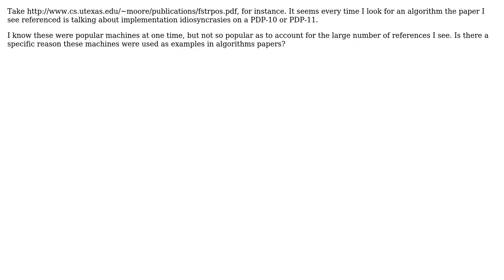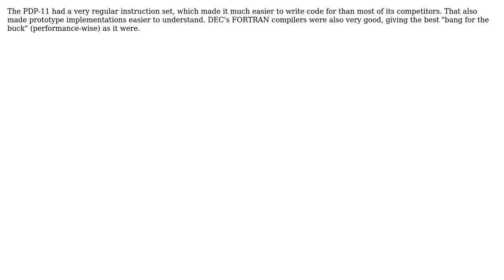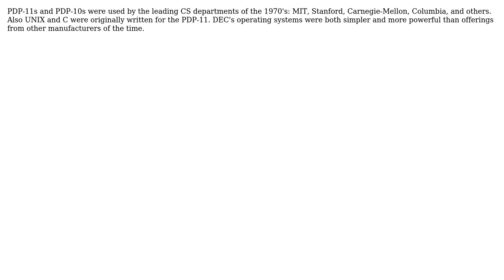Why do many older algorithms papers reference implementations on a PDP-10 or PDP-11?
Software Engineering: Why do many older algorithms papers reference implementations on a PDP-10 or PDP-11?

With thanks & praise to God, and with thanks to the many people who have made this project possible! | Content (except music & images) licensed under CC BY-SA | Music | Images & others | With thanks to user TMN user Tangurena user Rook user Mike Dunlavey user kevin cline user Billy ONeal and the Stack Exchange Network Trademarks are property of their respective owners. You are responsible for your own actions.